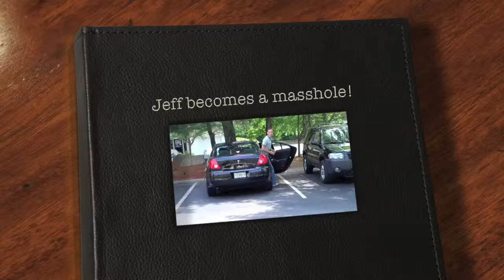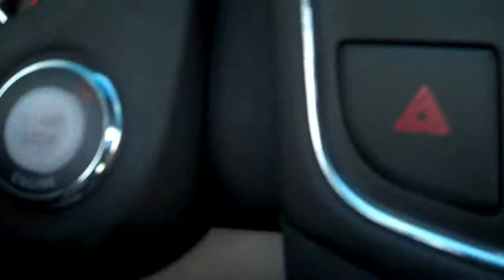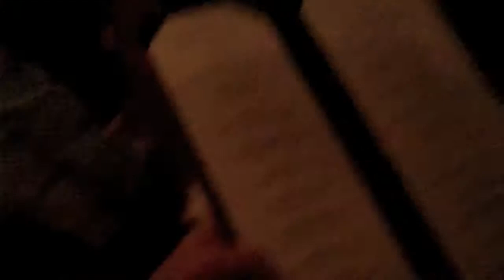Jeff, Jeremy, and JP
A compilation of clips of Jeff DeRango's visit to Marlboro, MA. Including Applebriar Apartments, Romaine's in Northboro, MA, and Sienna in Providence, RI. People in this video include Jeff DeRango, Jeremy DeRango, Timothy Martell, Erin Lawson, and Jacqueline Taylor.